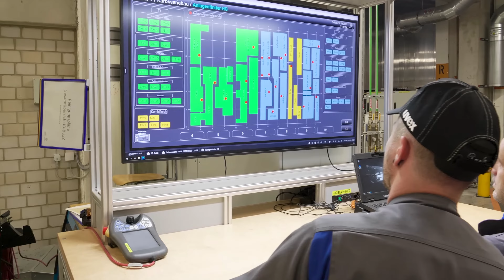Электрический минивэн (электрофургон) Volkswagen ID Buzz – производственная линия в Германии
Volkswagen Commercial Vehicles (VWCV) открыл новую линию производства электромобилей на своем заводе в Ганновере (Германия). Недавно там было запущено производство нового, полностью электрического, ID. Buzz и ID. Buzz Cargo. А этой осенью уже начались первые поставки автомобилей клиентам. Компания планирует производительность завода порядка 900 автомобилей в сутки. В будущем планируется производить до 130 000 единиц в год на основном заводе VWCV.

С запуском производства ID. Buzz, завод VWCV в Ганновере стал третьей производственной площадкой в Германии электромобилей семейства ID.

00:00 Вступление
00:10 Цех прессов
01:43 Кузовной цех
10:12 Цех покраски
14:25 Сборка

Не проезжайте мимо! Будем рады знакомству и общению на нашем форуме. Ссылку на который вы найдете в описании этого канала вместе с нашими группами в мессенджерах . Всегда Ваш, форум по электротранспорту!